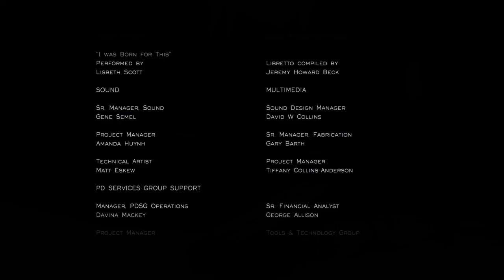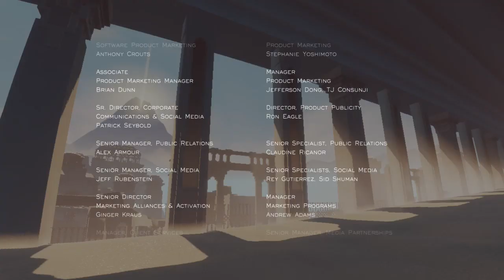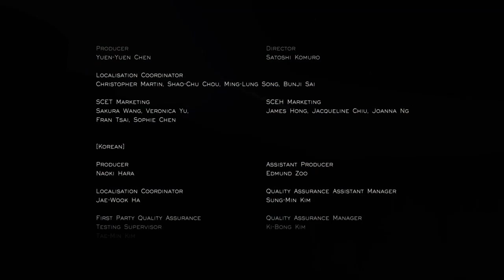Journey Playthrough Part 9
Journey Playthough
Single Player
No Commentary